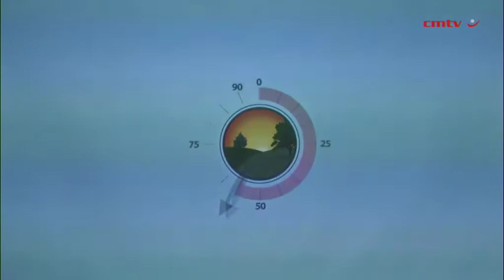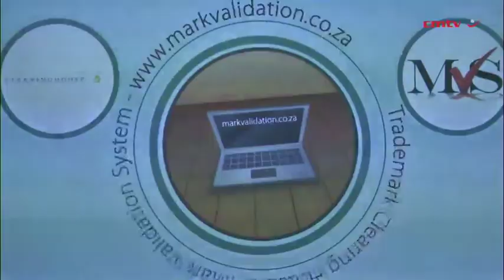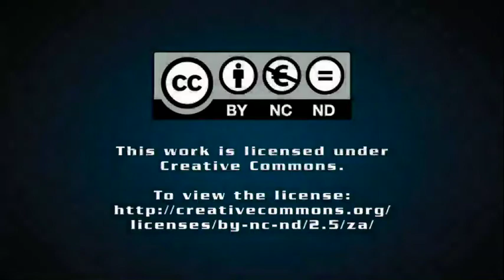Personalised domain names launched for JHB, CT and Durban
In a move that will see South Africa's three largest cities receive personalised Internet domain names, the South African Central Registry (ZACR), in collaboration with the Department of Communications (DoC) and the South African Domain Name Authority (Zadna), on Tuesday officially announced the introduction of new city top-level domains (CTLDs) for Johannesburg, Cape Town and Durban.